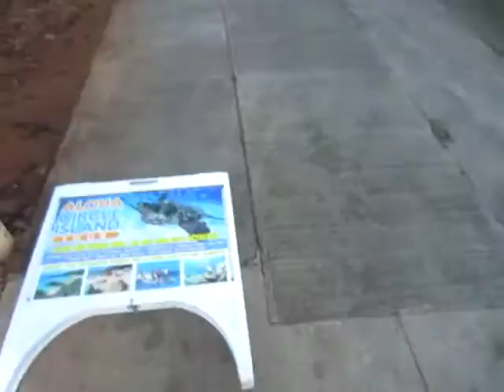MVI 273412 Illegal sign laying in the public sidewalk in Waikiki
When I picked it up, a guy called out that I was stealing his sign.  I explained that it was laying in the sidewalk and that I was picking it up before someone tripped on it.  He said he was calling the cops, so I waited.  When HPD showed up, I explained what happened and they were like, Oh, you can go.